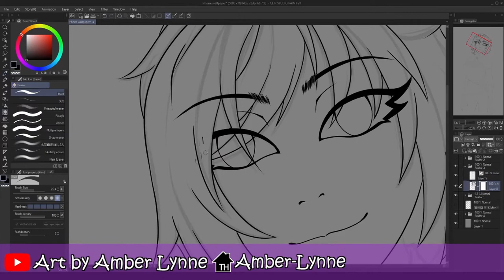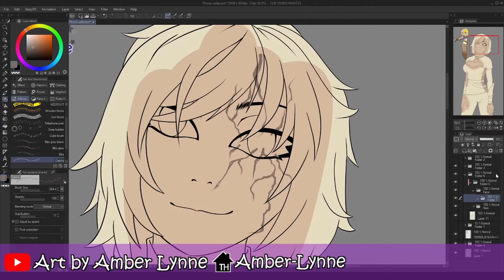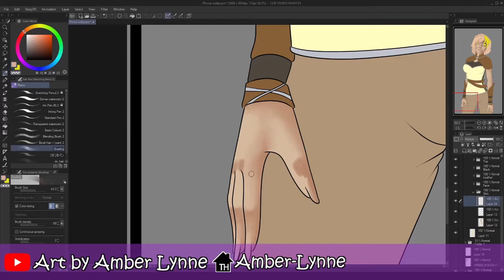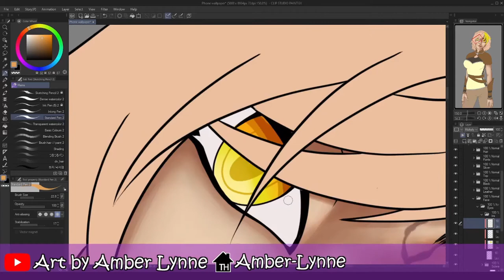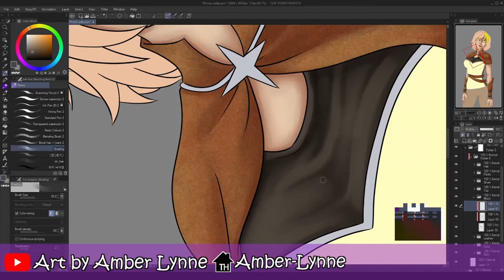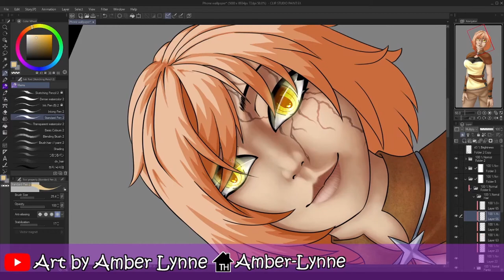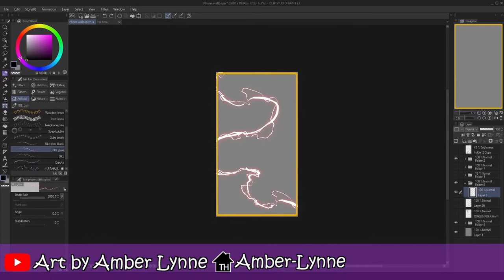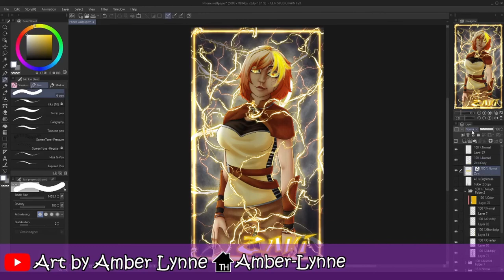ZAPPITY ZAP ZAP | OCART | CSP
Get it Started - Vanity Street (again. I like this one XD)

Instagram - I admit, I don't upload here much anymore, but it is still a very viable contact method.